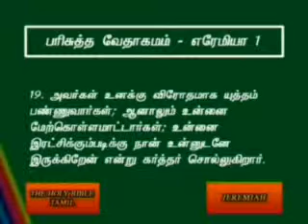Jeremiah 1 Tamil Video Bible